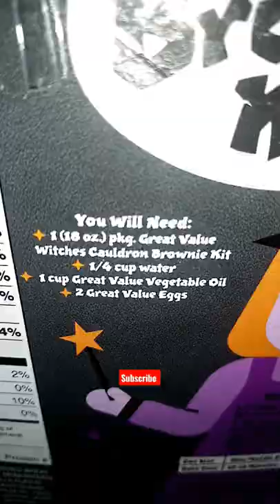Brownie Recipe | How to make Brownie from Witches cauldron Brownie Kit#shorts